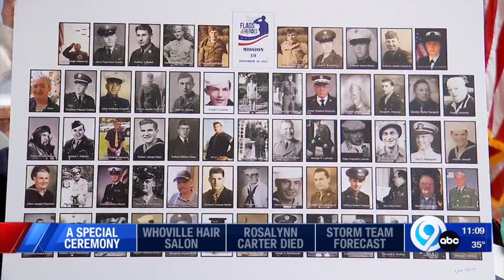Special ceremony held in Syracuse for deceased veterans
News Channel 9 at 11pm